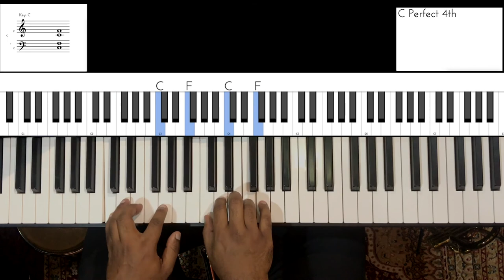Riff #1797 - Jason Zac